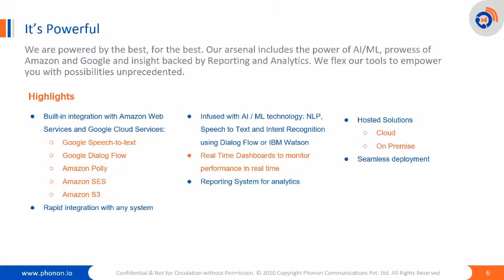Intelligent IVR | Phone Banking Automation | Hindi Demo | Phonon.io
We help businesses scale their contactability with our Intelligent IVR, Proactive Outbound Engagement, Visual IVR, and Contact Centre Automation products. We have simple solutions for your complex problems!